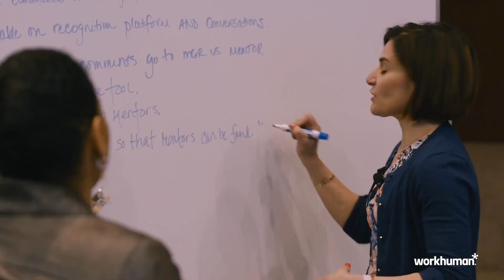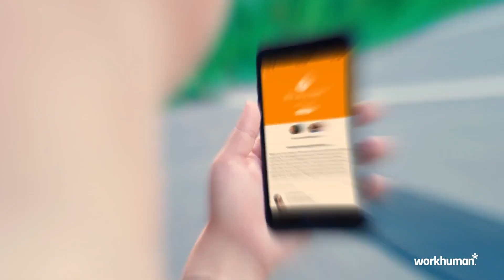Partnership with Workhuman - Manufacturing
At Workhuman, we know the power that people have. Our employee recognition platform serves 23 manufacturing clients with over 300,000 users. We found ways to use data that no other recognition platform can.

At the end of the day, it's your humans who ensure that when things change, they change for the better.

Learn how partnering with Workhuman will empower, inspire and connect manufacturing employees to do the best work of their lives.